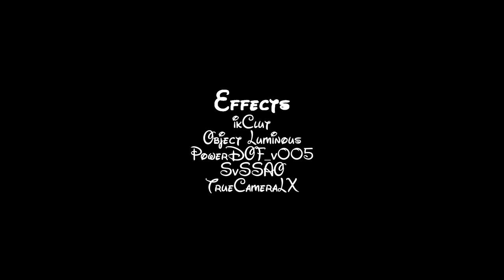Never Forget (Charlie Co & JanFuzzball DUB ITA)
Lo hai memorizzato?